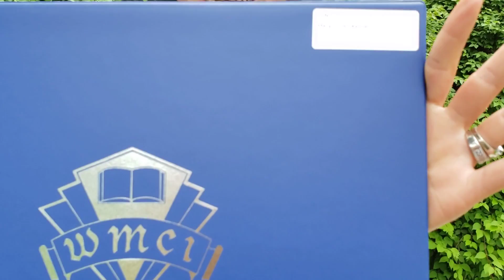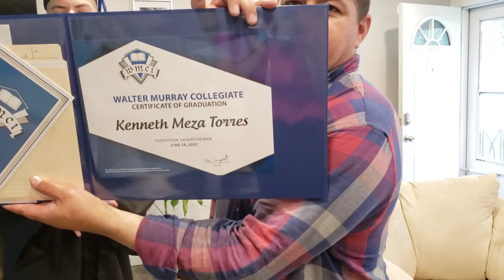MI GRADUACION DURANTE LA PANDEMIA EN CANADA